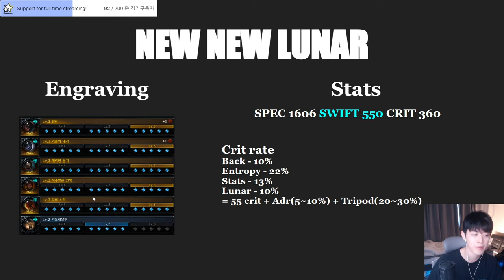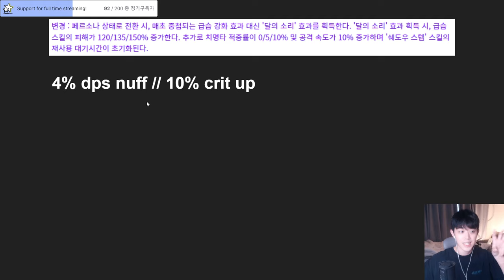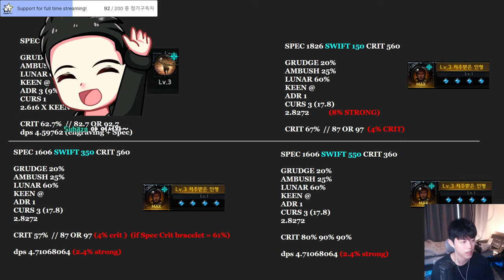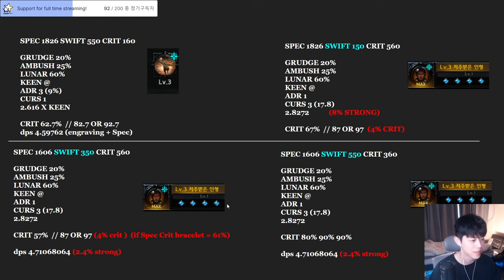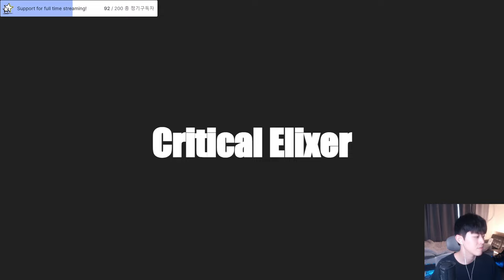LUNAR BUFF!! NEW NEW SETTING GUIDE (Live server on) [Lost Ark]